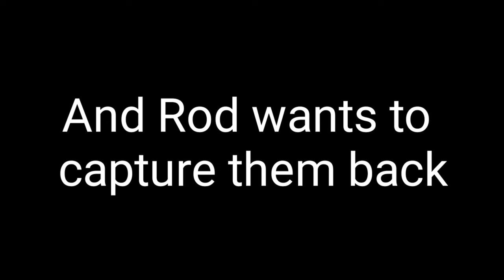Ice Scream 8- Part 2: Rod On Big Ice Cream Van To Capture Everyone In Escape? || Fanmade Trailer- 1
IN THIS VIDEO:

👉🏻In this video I used a mod for Ice Scream 3 and created a trailer for upcoming update in Ice Scream 8 wherein Rod spawns a huge van in front of J, Mike, Charlie and Lis in the Ice Scream Neighborhood.

🔶For Email/Business Related Queries, Check The About Section Of The Channel.

2. Mod Credits:

Thank You For Making The Family 100K Big.